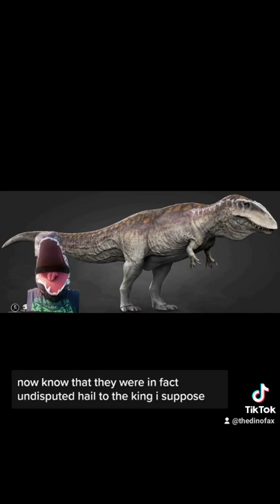The 'Shark Tooth' Lizard Carcharodontosaurus!